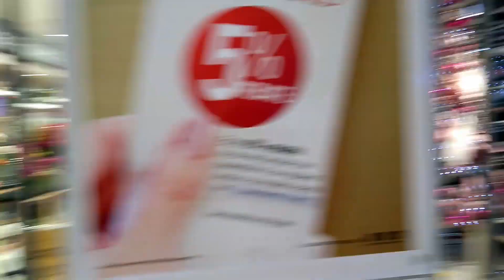travel vlog Senior went to SM😂🤣😅 nakalayas din sa wakas😋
ao for todays vlog i sent to the city to the city and spend some quality time with my family, after almost 10 months i have the opportunity to relax and unwind, so i hope you would enjoy and watch until the end of this vlog😘😋😍